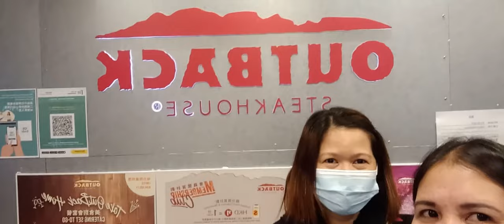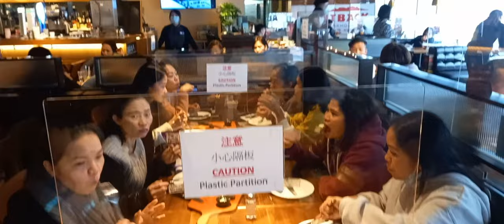After our soaking prayer,all Church members are going to have lunch at Steak House Outback.